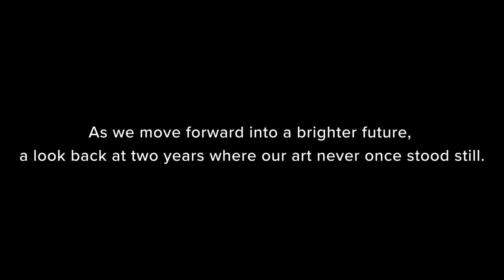Creatively Moving Audiences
As we look forward to a brighter future, a look back on two years where our art never once stood still. From dancing on sidewalks and outdoor stages, to filming in empty venues before returning to theaters full of enthusiastic patrons, our innovative artists have never stopped moving audiences.

Produced for Festival Ballet Providence's Tutu Soirée, April 2, 2022, Providence RI